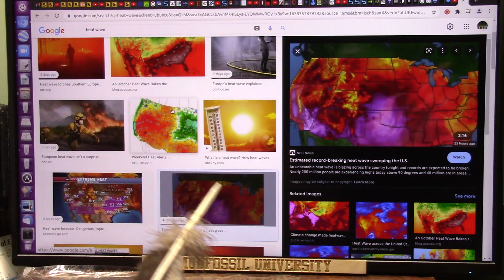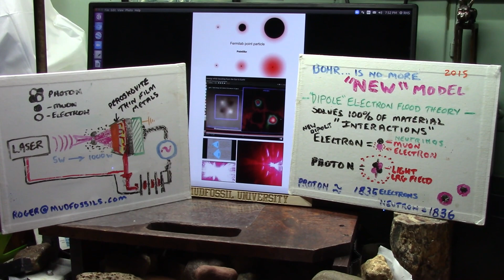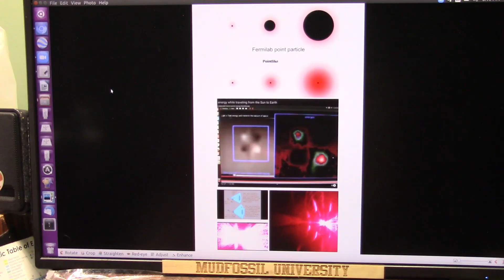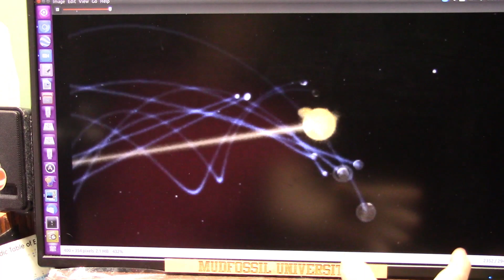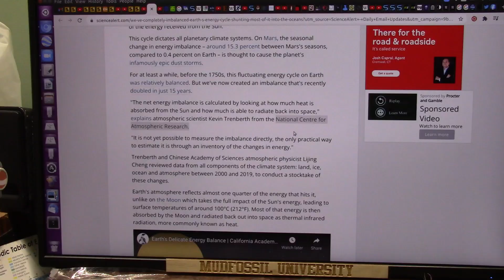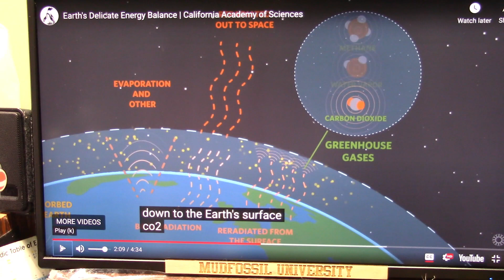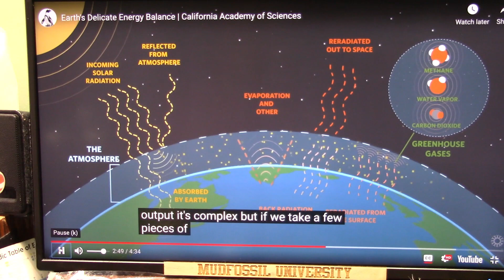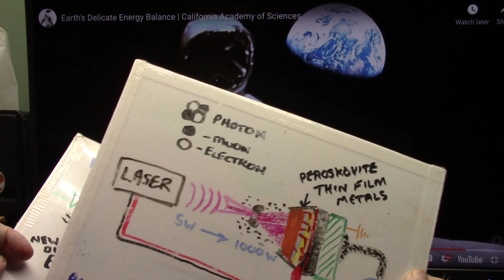New Physics Chapt 2 Global Weather and Physics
All bodies like Earth with an atmosphere scrub thru the other particles in space like dust and light (which is a dipole particle). This interaction collects electrons as heat at that boundary like our Ionosphere at 2700 deg and those electrons are ABSORBED mostly and create the field.
If Earth was in balance plants would consume these particles but we have exceeded the # of electrons allowed by burning and evaporating so we are in trouble deep.
The only possible solution is free electric generated power that DOES NOT POLLUTE and we can do it "possibly" with some Govt assist. I have tried many and no responses.
Speak to Professors and Physicists please...my calls go unanswered.